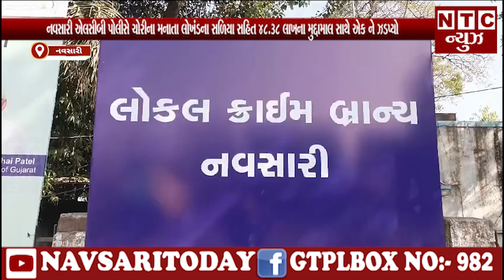નવસારી એલસીબી પોલીસે ચોરીના મનાતા લોખંડના સળિયા સહિત 48.38 લાખના મુદ્દામાલ સાથે એક ને ઝડપ્યો